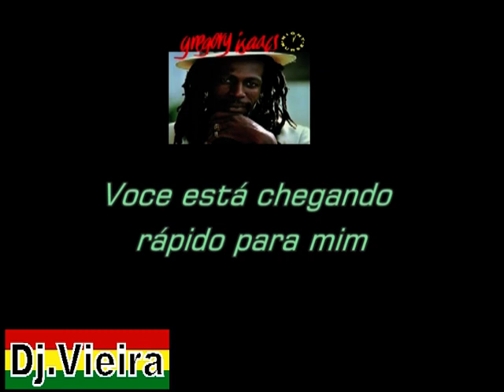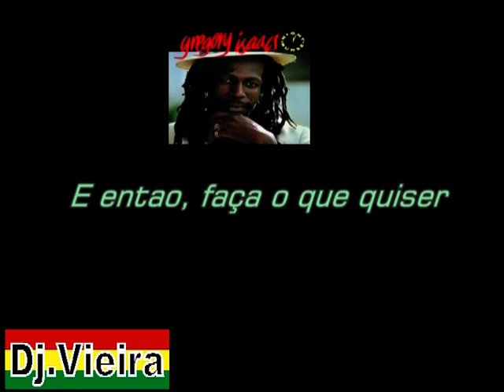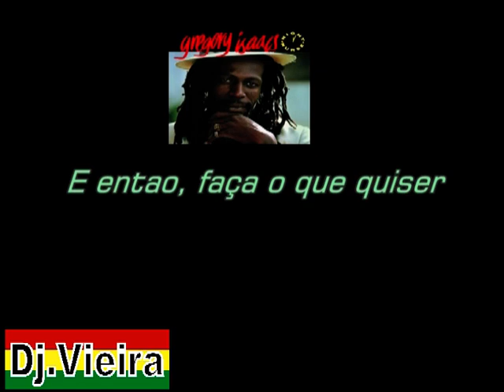Gregory Isaacs - Cool down the pace - Traduzida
tradução aproximada da musica reggae de gregory isaacs cool down the pace